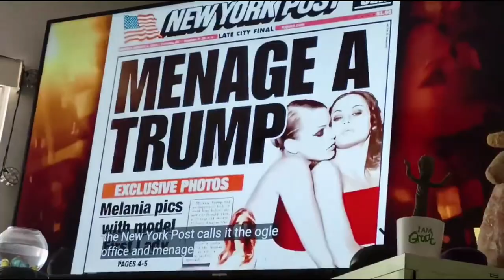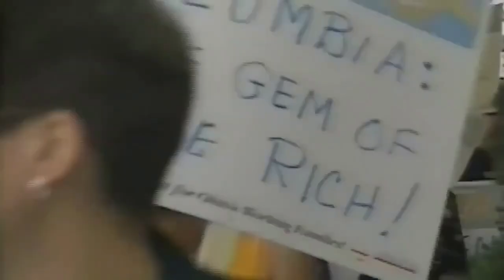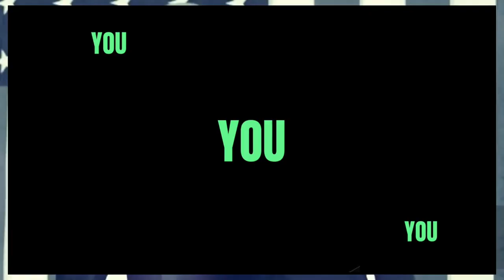HOW TO DAILY LOL & Learn 'US Election-Trump & CLOWNS Fox News BS🎪 Hot Mic 'CNN MSNBC' highlights GYA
IF U HATE FOX NEWS here's 'Past 24hrs Trump & CLOWNS + CNN MSNBC HIGHLIGHTS 05/10/24 Comedy GYA!
Good Yawning America BREAKING: Alina Habba Trumps lawyer and Stormy Daniel's Trumps side chick fully humiliate Melania Trump in court "Tony Dortie's Hilarious Recap: 24 Hours of Political News & Cable TV! Hot Mic Moments, the circus that is Marjorie Taylor Fox News Trump world

Description: Get ready for non-stop laughs as host Tony Dortie takes you through the past 24 hours of political news and cable TV! With his signature blend of clips, memes, and original jokes, Tony delivers the funniest highlights from CNN and MSNBC. Don't miss the latest breaking news, including hot mic moments, X-rated revelations from Stormy Daniels' testimony, and the controversy surrounding